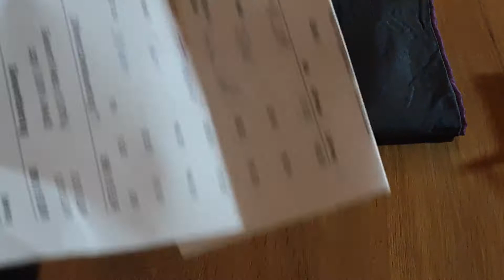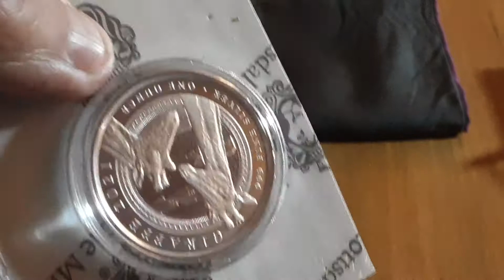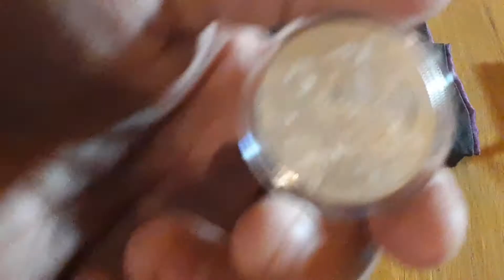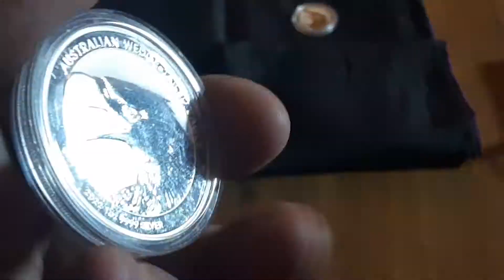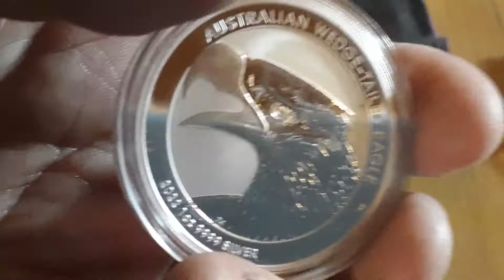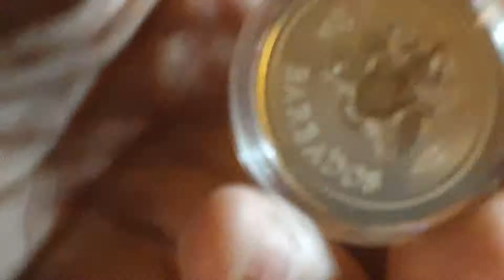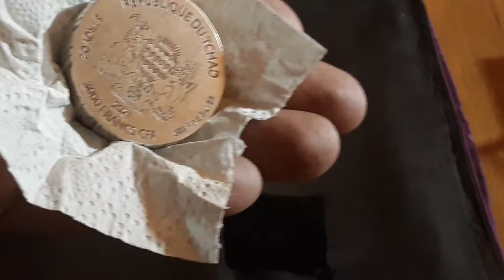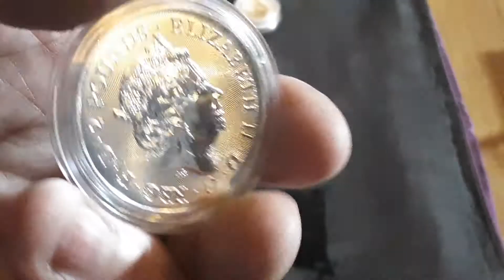Sammelbestellung ausgelöst! Afrika, Little Britain, USA, aus Tralien und Karibik! Incl. 5oz Klopper!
Auf diesem Kanal gibt es in loser Folge Videorezensionen oder Reaktionen auf politische Ereignisse.
Tipps und Einschätzungen über Münzen und Em.
Unboxings über Neuerwerbungen und ähnliches.
Diskussionen sind gern gesehen und ausdrücklich auch erwünscht, solange sie nicht in Beleidigungsorgien und ähnliches ausarten. In diesem Falle greife ich natürlich ein.

Ich möchte betonen, dass es sich ausschließlich um meine Meinung handelt und keinesfalls um eine wie auch immer geartete Anlageberatung!

Backgroundmusic:

Morgan Heritage

Jah comes First
Armageddon Calls
Your Best Friend
Tell me how come
Gangsta Groupie